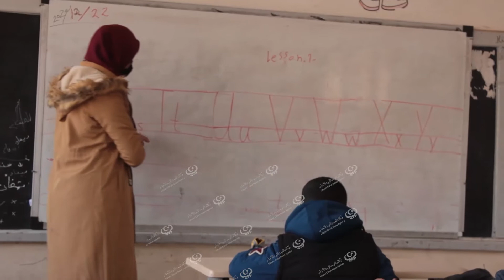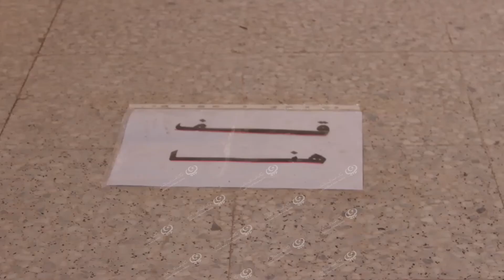بدء العام الدارسي الجديد في بلدية قمينس LCNA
وكالة الغيمية الليبية للأخبار - قمينس.
بدأت مدارس بلدية قمينس في استقبال الطلاب للعام الدراسي الجديد وفقاً للإجراءات الاحترازية الجديدية، حيث تم عقد جملة من الاجتماعات مع أولياء الأمور ومديرو المدارس للتنسيق معهم وتوجيه أبنائهم بعدم الاختلاط والذي من شأنه الحد من انتشار وباء (كورونا).
كما تم تقسيم الدارسة لفترين صباحية ومسائية للتقليل من عدد التلاميذ داخل الفصول الدراسية، بحيث لايتجاوز عدد التلاميذ في كل فصل (20) تلميذ وذلك من أجل تحقيق التباعد الاجتماعي، ويصل العدد الكلي لطلبة هذا العام وفق احصائيات مكتب التوثيق بمكتب التربية والتعليم بالبلدية إلي حوالي (6200) طالب وطالبة مقسمين علي (22) مدرسة داخل البلدية.
وطالب مدير مكتب مراقبة التربية والتعليم بقمينس "نجيب القطراني" أولياء الأمور توجيه ابنائهم لاتباع الارشادات، بعدم التجمع داخل فناء المدرسة أو استعمال الأدوات المدرسية، وأيضا الحضور والانصراف وفق للجدول المحدد من قبل المدارس من أجل استمرار العملية التعليمية بالبلدية.